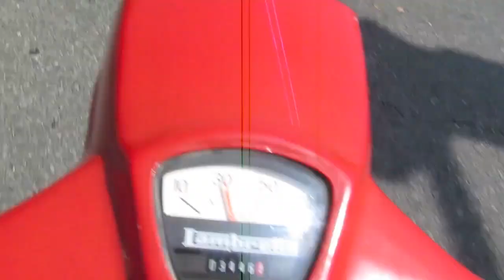Scoot Tv (47.2) Swarm LA... Saturday • Honest™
Saturday footage of Swarm LA Vintage Scooter Rally throughout Los Angeles... Brought to you my The Hive Crew!